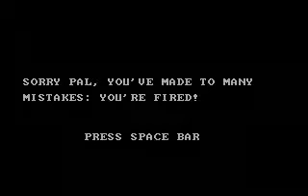THE ENFORCER (PC CGA)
EDITOR: EUROSOFT
DESARROLLADOR: METHODIC SOLUTIONS B.V.
AÑO: 1988
GÉNERO: ARCADE
SUBGÉNERO: SHOOTER
SISTEMA: PC CGA
S.O.: MS-DOS